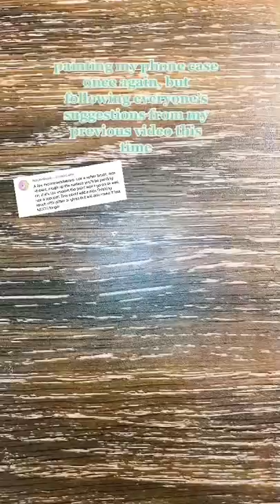painting my phone case once again!🖌✨like and subscribe for more💕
music in this video~ CKay- love nwantinti